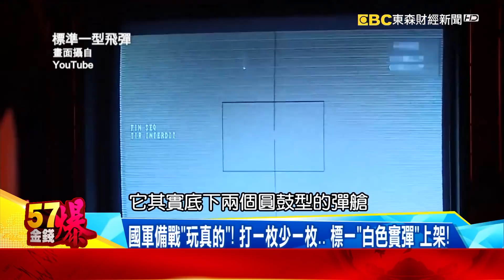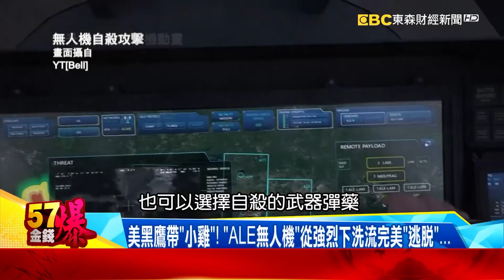一張照片曝兩岸有多緊張…？ 台灣「備戰」準備好了？！ - 徐俊相 施孝瑋《金錢爆精選》2020.0925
一張照片曝兩岸有多緊張…？ 台灣「備戰」準備好了？！
國軍備戰「玩真的」！ 打一枚少一枚… 標一「白色實彈」上架！
澎湖天駒最大亮點非萬劍彈？ IDF獵殺殲-20「殺器」悄現身！？
台海不得不戰？ 共機擾台「無止境」 爆解放軍「底牌」仍未出？
連10天擾台！ 共機精銳盡出 典型空中「打擊」陣容只差「2款」
「偷師」美軍！？ 解放軍再秀新武器 渡海搶灘「無人機」先行！！
奪島利器！ 解放軍兩棲「偵查」車首曝光 VS.美黑鷹帶「小雞」
美黑鷹帶「小雞」！ 「ALE無人機」從強烈下洗流完美「逃脫」…

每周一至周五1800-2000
請鎖定５７東森財經新聞台